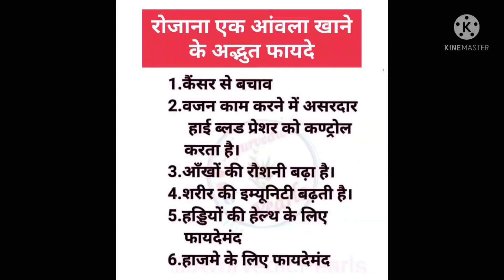रोजाना एक आंवला खाने से मिलेंगे अद्भुत फायदे........